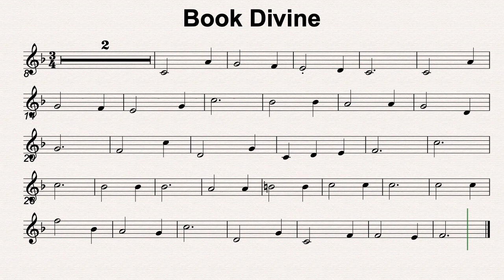F Maj 34 Book Divine 60bmp